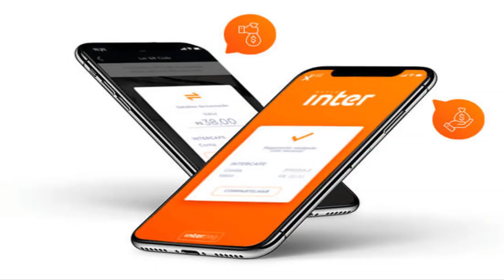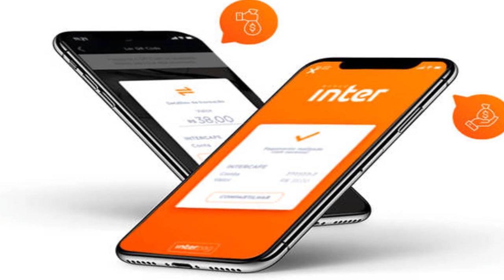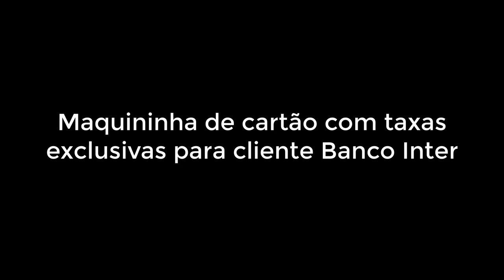CONTA DIGITAL PESSOA JURIDICA BANCO INTER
Conheça a conta digital totalmente grátis para empresas do banco inter